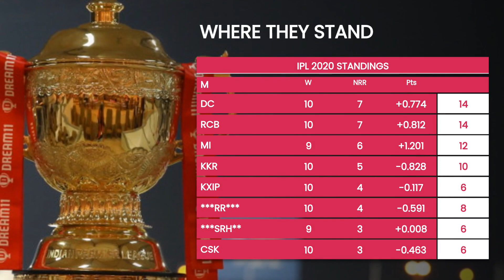IPL today - Rajasthan Royals vs Sunrisers Hyderabad - form guide, head-to-head rivalry | RR vs SRH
The Rajasthan Royals (RR) will take on the Sunrisers Hyderabad (SRH) in match 40 of the 2020 Indian Premier League (IPL) at the Dubai International Stadium in the UAE on Thursday.